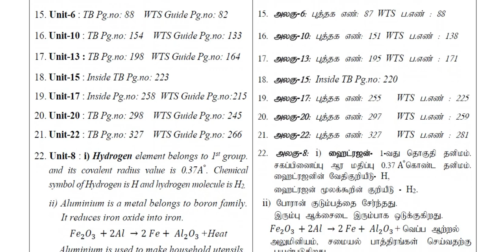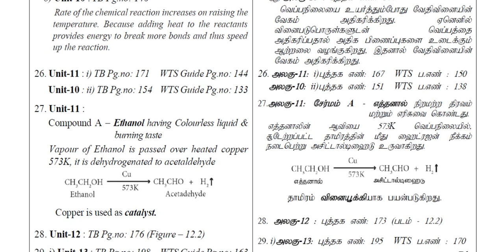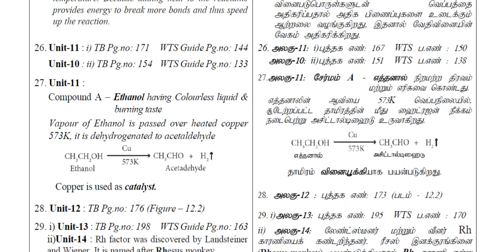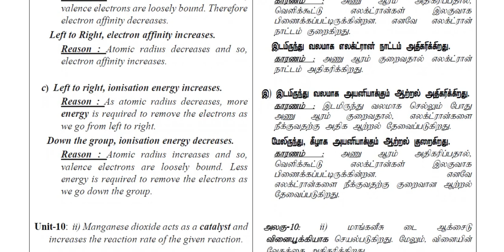10th PTA SCIENCE Answer Key Set - 6